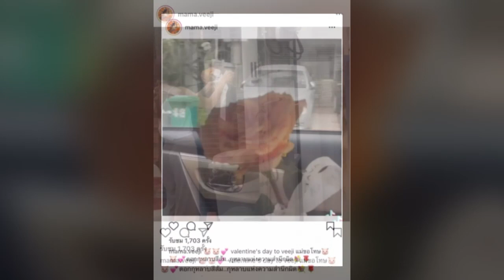ตอบฟาดไปอีก! ศรราม ไม่รู้ปมกุหลาบ ฟาดเตือน ติ๊ก เปลี่ยนมุมมอง ลั่น อย่าหมิ่นเงินน้อย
เปิดใจฟาดไปอีกศรรามยอมทำทุกอย่างให้ได้เงินเตือนอดีตภรรยาเปลี่ยนมุมมอง – ไม่รู้เรื่องกุหลาบสีส้ม วาเลนไทน์ หนุ่ม ศรราม รับไม่แฮปปี้ เตือน ติ๊ก อดีตภรรยา เปลี่ยนมุมมอง ซื้อกุหลาบมาโปรยเต็มพื้น เก็บเงินให้ลูกดีกว่า

หลังถูกจับตาลุ้นอดีตสามี-ภรรยา หนุ่ม ศรราม และ ติ๊ก กนิษฐรินทร์ หรือ ติ๊ก บิ๊กบราเธอร์ ช่วงวาเลนไทน์ฝ่ายหญิงนำดอกกุหลาบสีส้มไปผูกไว้ที่หน้าบ้านของอดีตสามี ก่อนจะพบกุหลาบถูกเก็บไปไว้ในบ้านตรงรูปอดีตสามี ติ๊ก ขอบคุณ ศรราม ได้อยู่กับลูกสาว นอนตี1ตื่น6โมง เพื่อกุหลาบสีส้ม คนตาดีแอบเห็น หนุ่ม ศรราม เก็บกุหลาบ ติ๊ก เอามาให้วาเลนไทน์